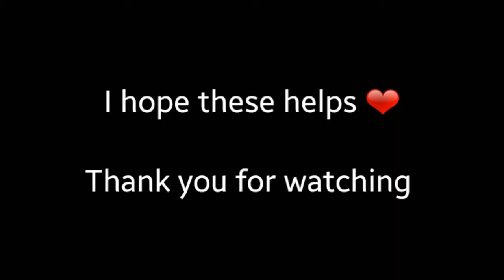Folding fitted sheets tips (hardest linen to fold) | Mama Greyzziel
Hello everyone,
I figured  to share how I fold our linens and  maybe this can help you in some way.
I understand how hard to be a parent especially if you are hands on in everything.

Tidying linens maybe least in your priority list but believe me youll feel satisfied when  you see those linens nicely folded.

Welcome to Mama Greyzziel channel wherein I share my knowledge and experiences about pregnancy, motherhood, gardening, cooking and baking. The focus of my channel is more on knowledge sharing and awareness especially to first time mothers as I know how hard it is to be one.
All the tips and advices in all my videos are for general information only and does not replace medical advice from the experts. It is always better to consult your health provider for any health issues and medical questions .

I hope you will learn something useful by watching my videos.
Iba ang may alam na magulang at patuloy na nangangarap ng kaalaman.

Kindly click the like button if you enjoyed this video and comment if you have anything to say or you have questions.